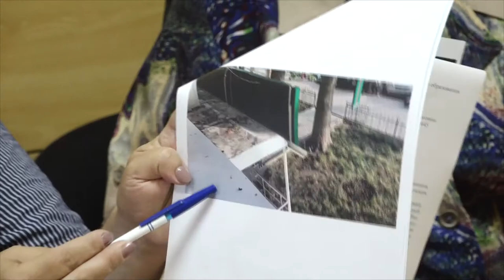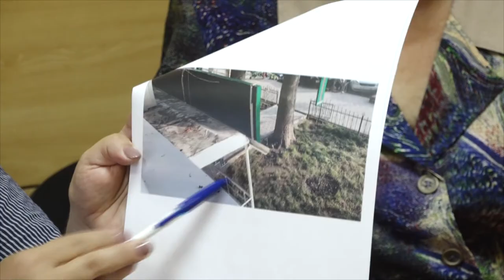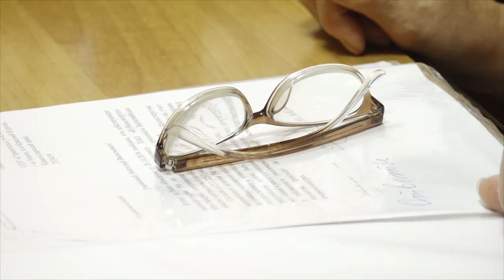Горожане обратились за помощью к Юрию Полякову